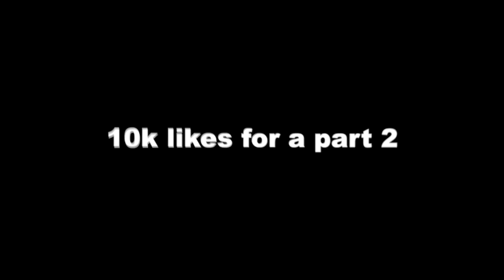Picking Up College Students In A Lamborghini Huracan!!!!